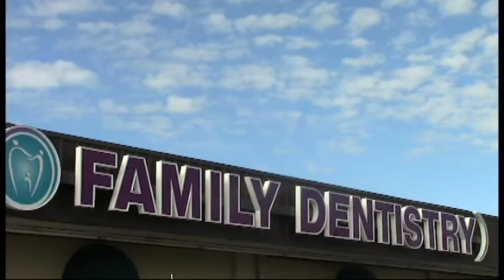HTV for Wednesday, March 12